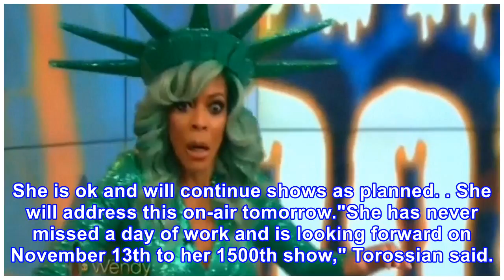Wendy williams passed out on live tv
Nicholas Hunt / Getty Images “Ms. Williams fainted on-air this morning. She is dehydrated and is on her way home for a good day and night of sleep," said spokesperson Ronn Torossian. "She has been examined by medical professionals and is well. She is ok and will continue shows as planned. She will a...